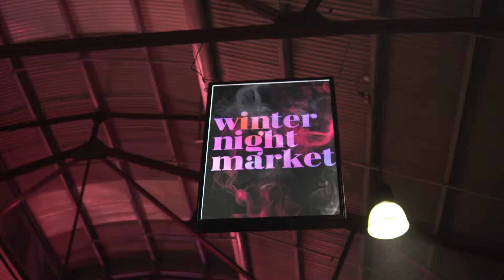MELBOURNE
Shot this over a year ago and I only got to edit it now. Really missing the night life and beautiful events that happen here in Melbourne. Here's two of them: Melbourne Night Market and White Night. I hope you enjoy! Stay safe everyone!